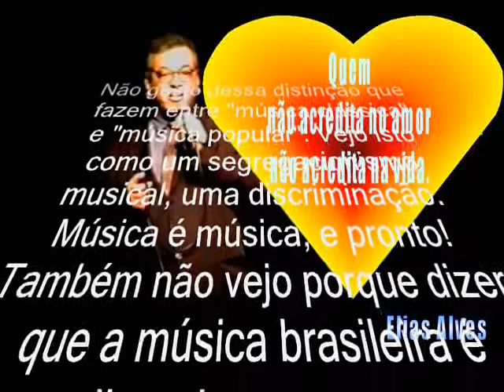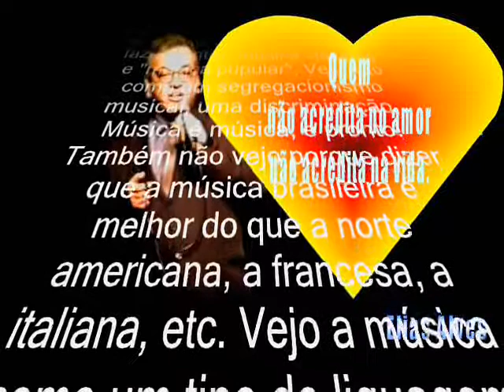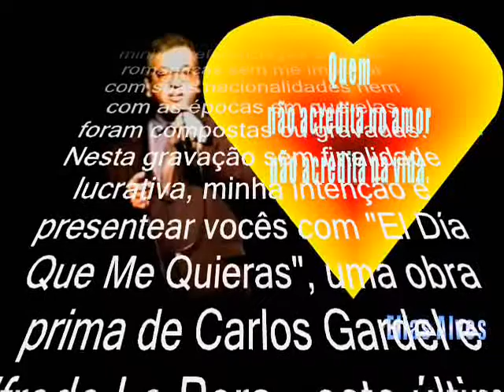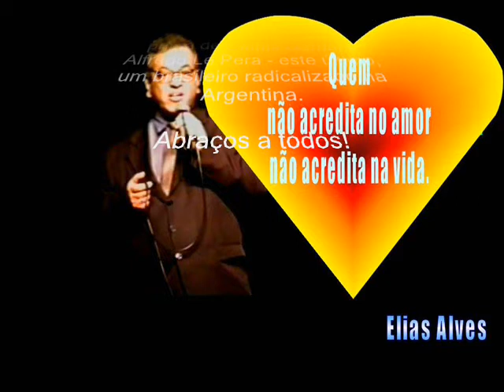Elias Alves canta "El Día Que Me Quieras" Meus Vídeos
Gravação sem finalidade lucrativa.
A mensagem no vídeo é do próprio Elias Alves.